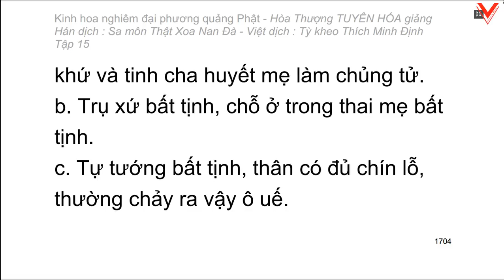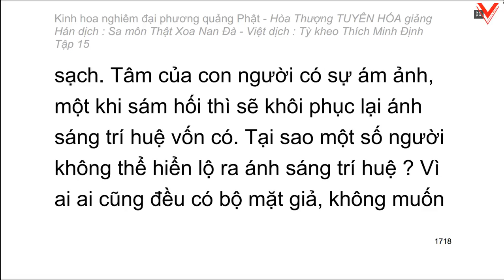Kinh hoa nghiêm - hoà thượng Tuyên Hoá giảng giải - Tập 15/25 (tiếp theo)